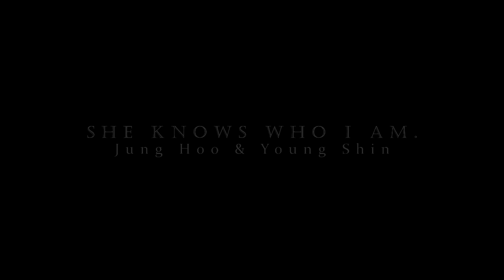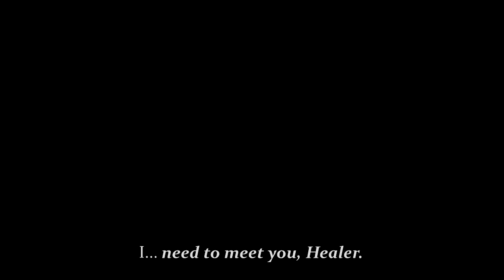She knows who I am ☆ Jung Hoo & Young Shin || Healer | mv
We all love to watch in best quality:3
It's just a mini-history, consists of moments of their lives.

Drama: Healer
Song: An unfinished life - Audiomachine

AW.